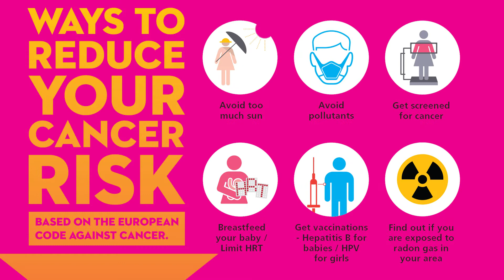Breast Cancer Awareness Month - Know the signs & symptoms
Breast cancer is the second most common cancer affecting women in Ireland and every year over 3,100 women are diagnosed with the disease.

There are steps you can take to reduce your risk of getting cancer. It's also important to be aware of the signs and symptoms.

Irish Cancer Society Nurse Manager Joan Kelly outlines both.